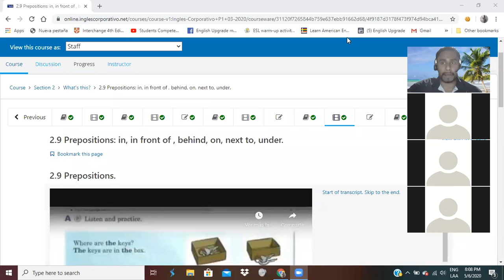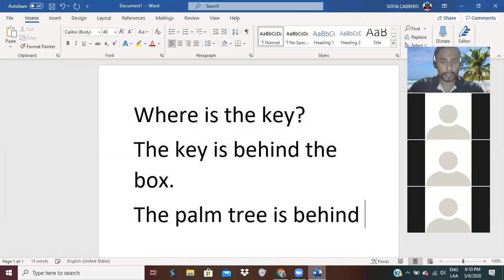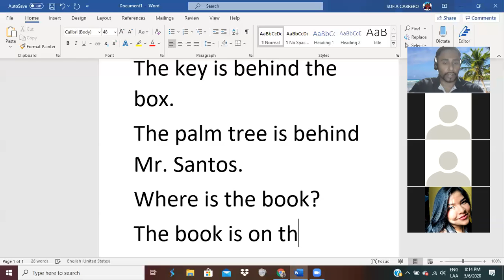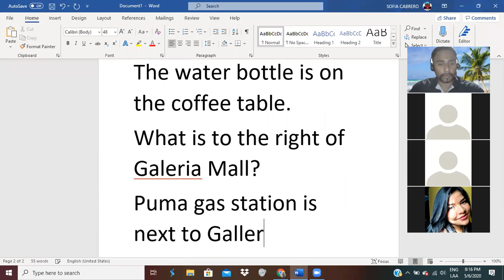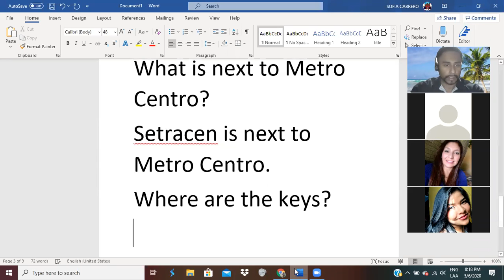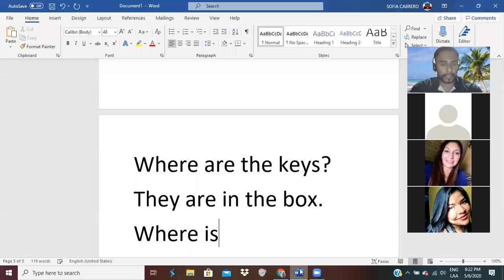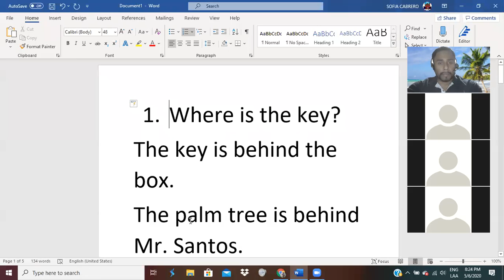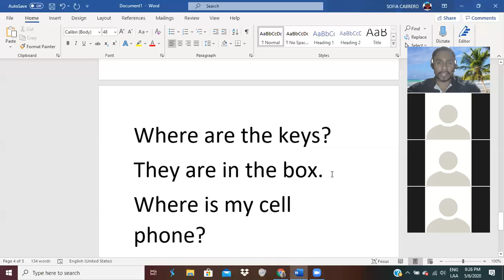Ingles Corporativo- Prepositions